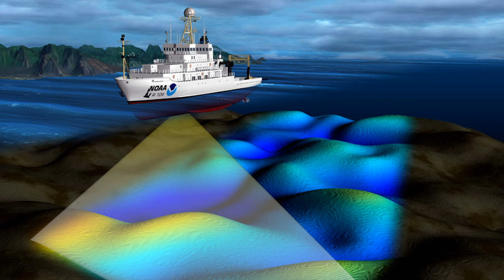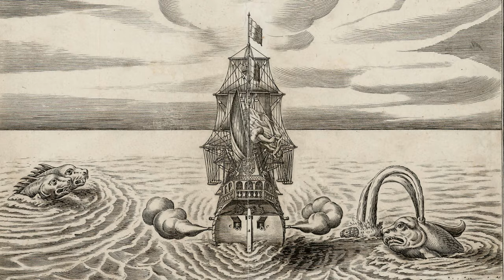¿QUÉ ES EL MISTERIOSO BLOOP? ¿Es realmente lo que los científicos dicen?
Durante la Guerra Fría, las Fuerzas Armadas de Estados Unidos pusieron numerosos micrófonos anclados en el fondo del océano con el fin de detectar submarinos nucleares soviéticos. En 1997, al revisar y arreglar dichos micrófonos, se detectó en las costas de Chile, hacia el oeste, en el Pacífico sur, un sonido potente al que los científicos bautizaron como EL BLOOP.

De Created by Uwe Kils (iceberg) and User:Wiska Bodo (sky).